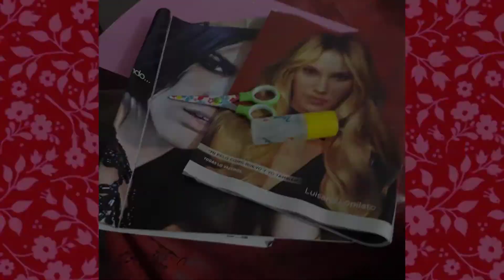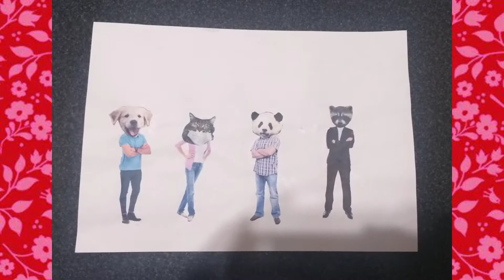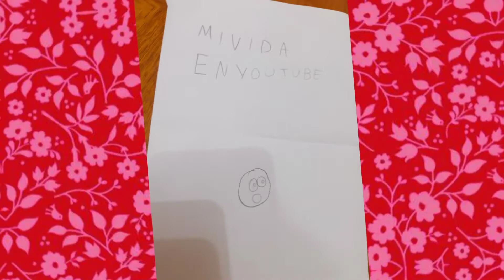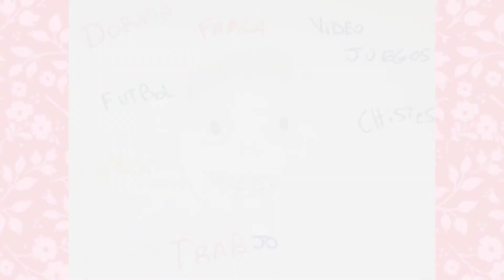Actividades Colegio Nuestra Señora del Carmen (04/09)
♥️hermosas producciones👏